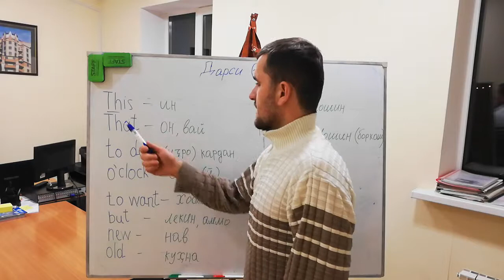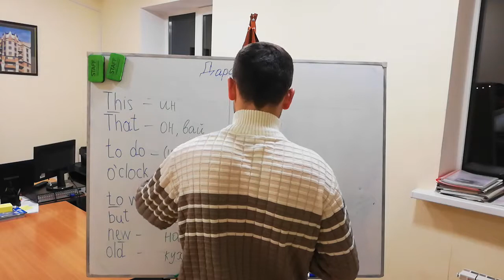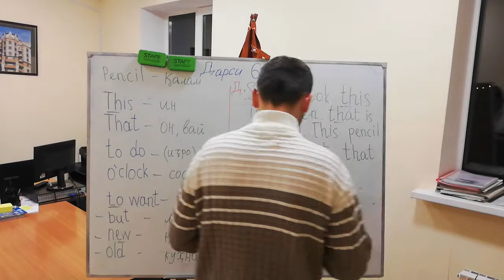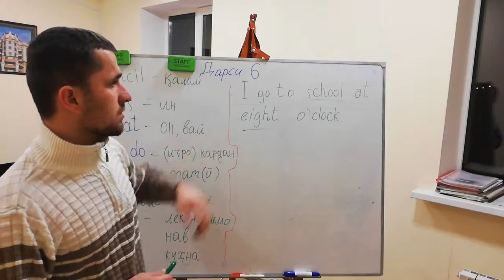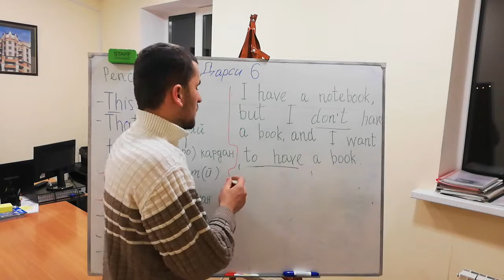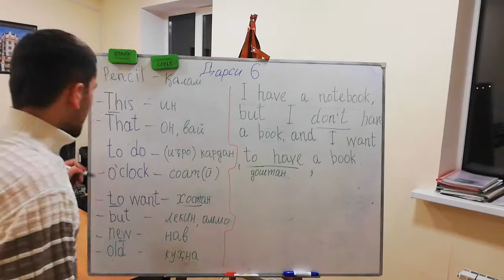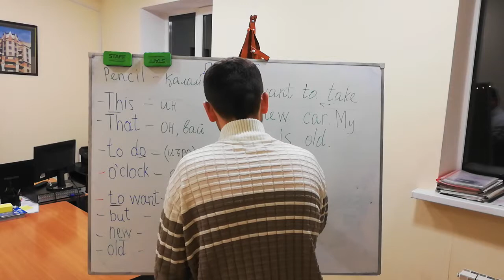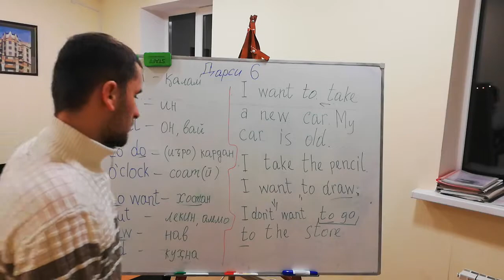Дарси 6 ум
Калимахои Дарси 6 ум
This-           ин
That-          он, вай
to do-         (ичро) кардан
o'clock-      соат(и)
to want-     хостан
but-             Лекин, аммо
new-           нав, чадид
old-             кухна (пир)
car-             мошин
lorry-           мошин (боркаш)
to draw-     расм кашидан

Чумлахо барои тарчума :
My father has a car, but my mother doesn't have. My brother has a new notebook, but my sister has an old notebook. I don't want to go to school. I want to draw. Salim doesn't want to have a lorry, but Ahtam wants.
(тарзи дурусти тарчума ро дар дарси 7 интизор бошед!)